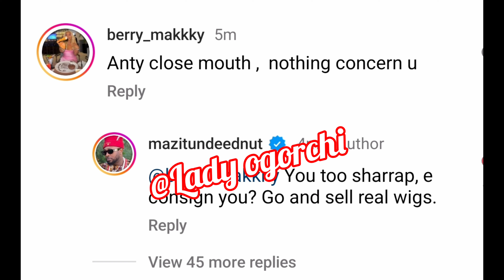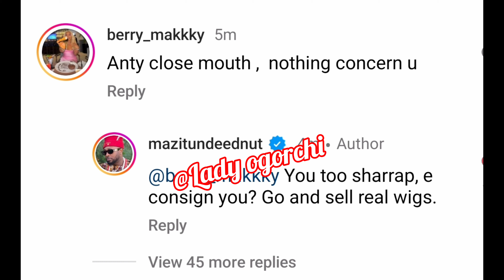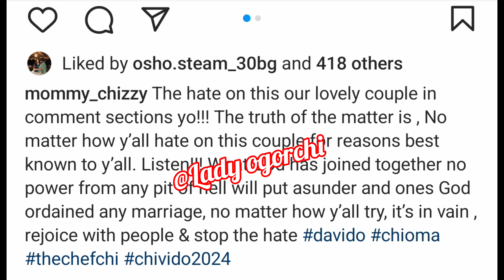OVER THEM ALL 👉DAVIDO DECLARES HIS WEDDING WITH WIFE CHIOMA AS THE GATHERING OF BILLIONAIRES